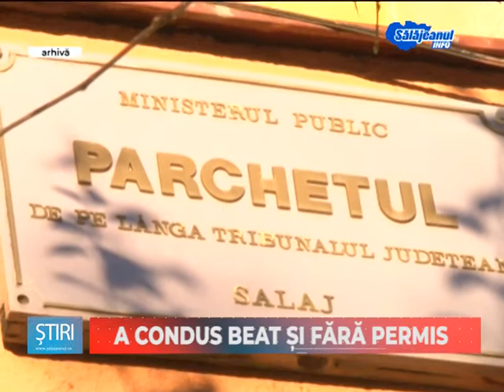A CONDUS BEAT SI FARA PERMIS